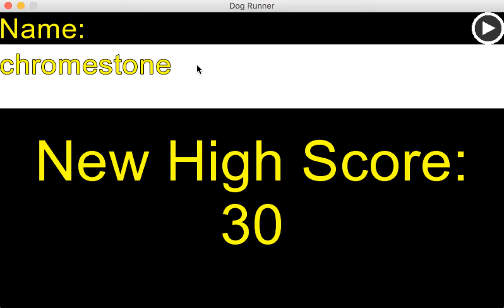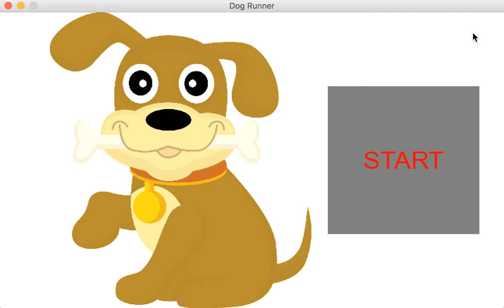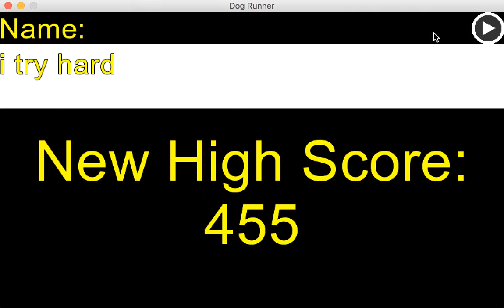Dog Runner beta 1.43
Demo for Dog Runner